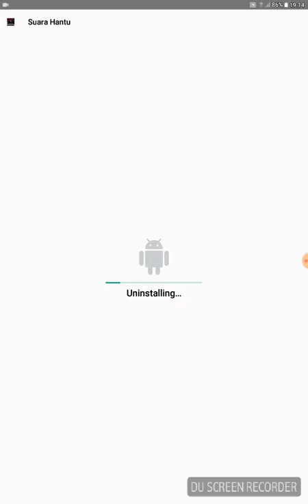Child of Slendrina Gameplay (not full)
If u go to southesk dont watch this i swear a lot!